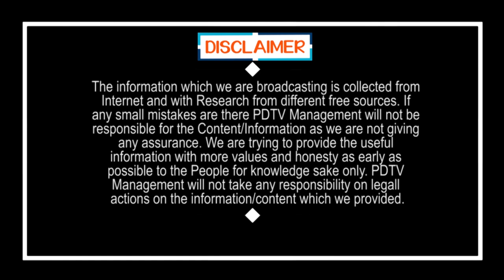Chandrababu shows only Graphics | రాజధాని అని చెప్పి ఇడ్లీ పాత్ర,కుక్కర్ డిజైన్ లు చూపించారు